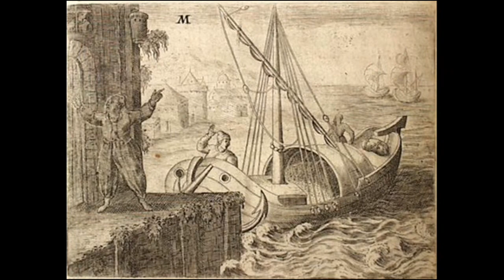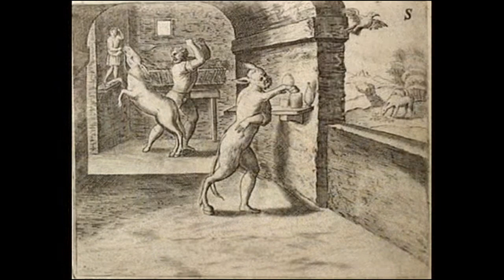Anarchia, Cristianesimo & Capitalismo.. La frattura col mondo antico produce la modernità [Agamben]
Anarchia, Cristianesimo & Capitalismo.. la frattura col mondo antico che produce la modernità.
Il monaco Ario nel III sec d.c. affermava e predicava che solo Dio era anarchico,
mentre i cattolici affermavano che anche Cristo come Dio erano era anarchici, Il Cristo era anarchico  come il Padre,  vinse la tesi cattolica, dopo 100 anni di lotte sanguinosissime.
Benjamin afferma che l anarchia del Cristo si riflesse sulla stessa vita dei cristiani, le loro azioni, potevano andare in direzioni opposte ,ontologia e prassi,